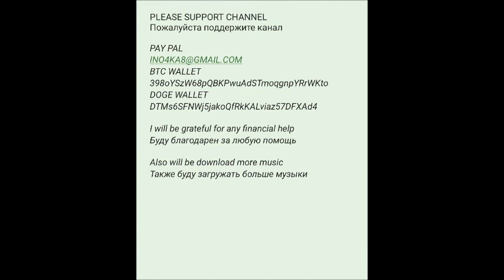Цинк Уродов ХРУЩЁВКИ 2022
rap
1. ПЛАН ОБМАН
2. ОСЫ
3. ЧТО ТЫ ВИДЕЛ? — Цинк Уродов, Metox
4. МЕСТНЫЕ БАЙКИ — Цинк Уродов, ТЯЖЁЛАЯ АТЛЕТИКА
5. ХРУЩЁВКИ